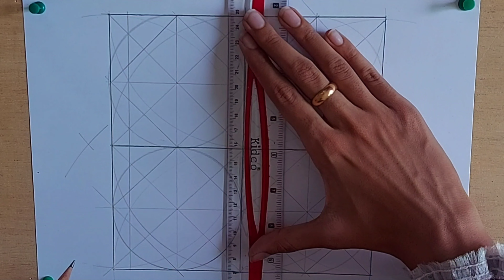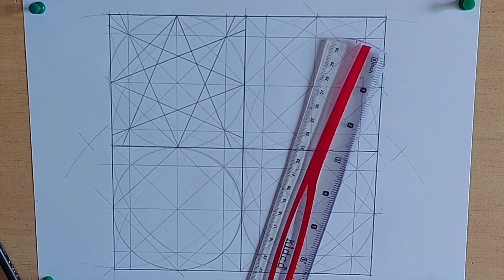Islamic Geometric Art | Easy Making